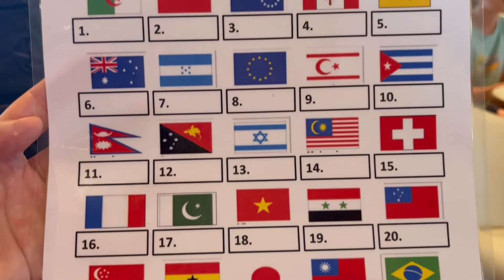Do I FINALLY win Flag Trivia onboard Royal Caribbean’s Navigator of the Seas?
Is third time a charm? I played in March on Navigator of the Seas and  got beat by a 12 year old. Played in May on Quantum of the Seas and got beat by a Geography major. Do I FINALLY get first place? Will all my dreams come true??

I’m doing something random and I’m taking you along with me!